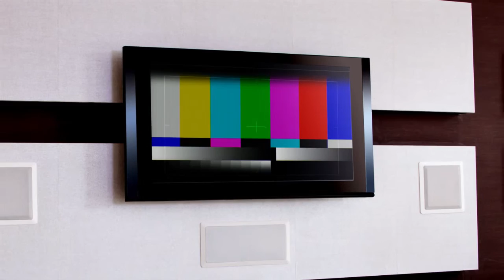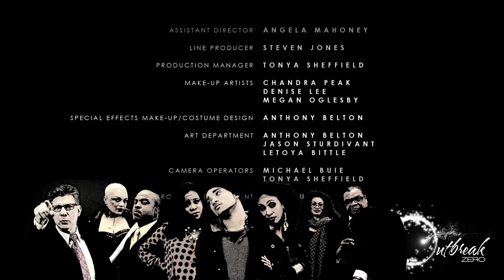Outbreak Zero - Official Sizzle Reel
Created by Michael Deloach, "Outbreak Zero" is a darkly comic TV series set in a post-apocalyptic America where the Black minority becomes the ruling majority in the wake of a viral epidemic.